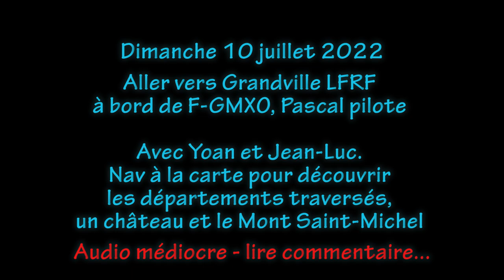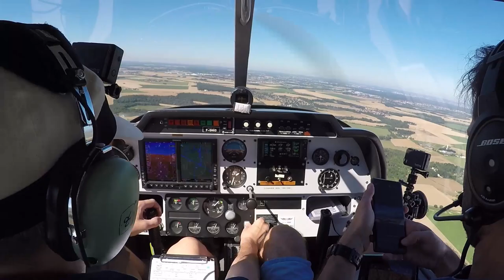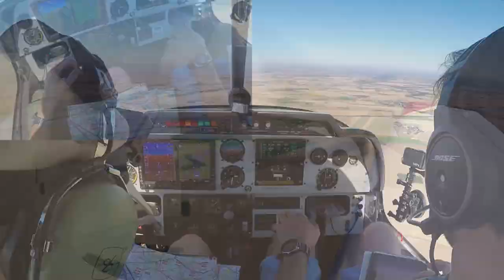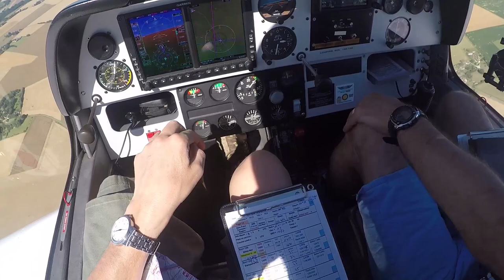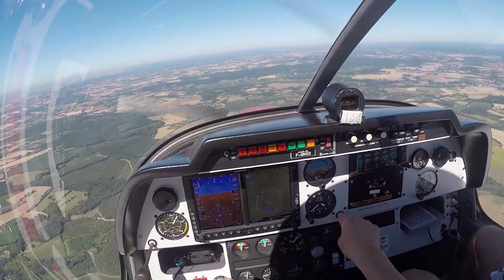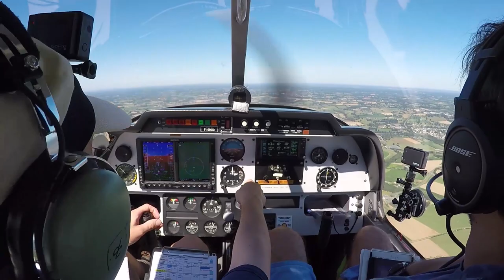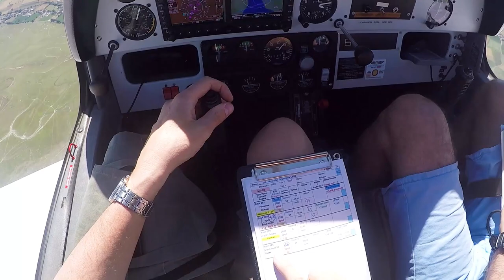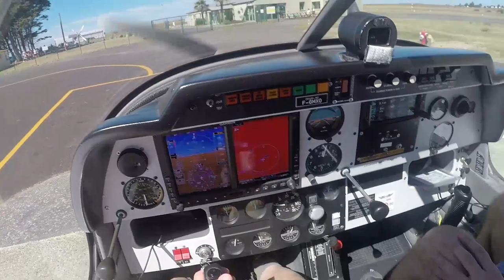Nav aller vers Grandville LFRF - 10/07/2022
Mauvais nouvelle, l'audio est pourrie ! Je ne sais pas ce qu'il s'est passé, mais dès le roulage avitaillement il s'est apparement passé quelque chose qui a fait perdre, peut être, le contact sur le micro interne et donc mauvais enregistrement.
C'est peut être autre chose en fait, car au montage on voit bien les échanges sur les 2 pistes audio mais ils sont (très) brouillés ! C'est la 2ème fois que cela se produit, la précédente étant lors du vol Avignon – Gap : ce n'est pas lié à l'avion puisque ce n'était pas le même, donc bien à mon dispositif d'enregistrement.
D'autant plus étonnant qu'au retour l'audio est normalement impeccable !
J'effectue donc tout de même le montage mais cela ne sera pas aussi intéressant de regarder cette vidéo que d'habitude sans les commentaires et l'ambiance de bord.
Je laisse tout de même la piste soin telle quelle, on verra bien si/quand ça passe bien.
L'occasion de tester une autre façon de présenter le vol : mais laquelle ?

0:00:00 intro
0:03:40 une injection et démarrage moteur...
0:07:04 contact Lognes SOL
0:12:50 contact SOL / prêt au décollage 08 dure
0:14:40 aligné 08 dure... tiens un peu d'audio !
0:15:57 -- perte audio --
0:19:55 passage Melun Novembre
0:21:10 Réservoir auche (1/2) un brin d'audio
0:25:37 passage Melun Bravo puis centre télécom de Chevannes
0:28:10 travers La Fertais Alais LFFQ puis trajectoire LFOZ (audio...)
0:32:37 contact Seine info 134,3 : fermée...
0:34:25 passage LFOZ Etampes
0:36:40 contact Seine ... en auto-info ! (audio...)
0:37:33 à la carte vers Chartes, 2500 ft QNH
0:40:40 passage ligne LGV
0:45:20 Sud Chartes → virage VOR CHW
0:52:53 château des Vaux
0:54:20 passage du VOR CHW à La Loupe
0:56:15 montée à 3 500 ft
1:00:12 tiens un château... ?
1:01:22 secteur sud de Mortgane-au-Perche
1:08:44 contournement sud de Alençon (et le terrain LFOF)
 quasiment aucune audio durant cette partie
1:13:28 le GPS peut être un "piège" ?!?
1:15:55 Villaines-la-Juhel
1:21:00 arrivée sur Mayenne et contournement par le sud
1:26:45 passage au nord de Ernée, mi-branche
1:29:47 approche Fougères, ralentir, stabiliser alti/vitesse, mieux apprécier trajectoire
 retour d'audio presque valable !
1:32:15 trajectoire sur Fourgères par le sud, approche hyppodrome / cartes
1:34:10 direction le Mont...
1:37:46 passage avec Rennes info nord (toujours pas de son...)
1:40:33 RETOUR de l'audio !!
1:42:15 où est cette base ULM LF3553 ?!?
1:43:05 dé&but évolution Mont Saint-Michel (avec audio +/- bonne)
1:45:01 autre avion détecté (audio dégradée à nouveau)
1:48:49 fin évolution St Michel, route vers Avranche puis le nord (audio mauvaise)
1:51:47 côtier vers Grandville
1:57:19 passage travers Granville depuis la pointe
1:58:55 travers ouest de FRF, intégration par le nord vers la vent arrière
2:00:18 contournement au nord / retour terrain
2:02:44 vent arrière
2:04:42 début de finale
2:06:00 en courte, accrochez-vous !!
2:07:30 roulage vers avitaillement
2:09:16 arrêt moteur et débrief atterrissage
2:11:01 FIN